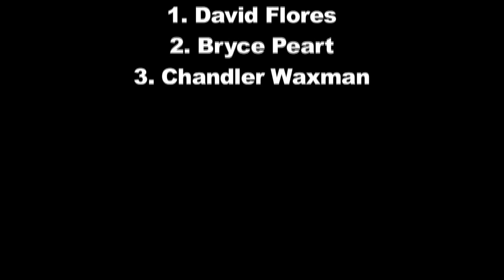Sand Hollow WORCS Race 2013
WORCS Racing highlights from the 2013 series stop at Sand Hollow State Park.  Check ATV and MX action from some of the fastest Pros and Pro-Am's in the world.